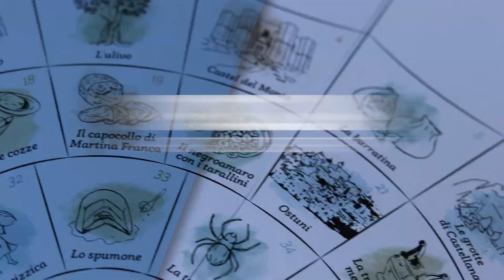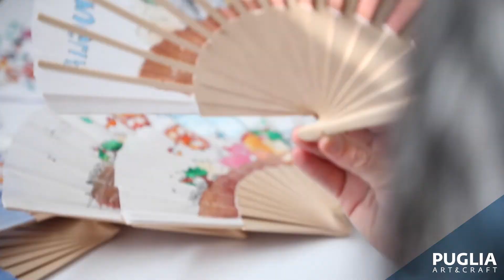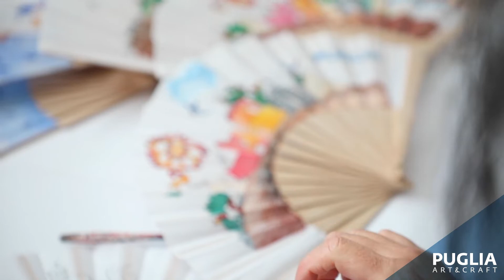Puglia Art&Craft | Valentina D'andrea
🎨"Essere artigiano in Puglia è un grande privilegio." "È un grandissimo laboratorio, è un luogo dagli spunti infiniti, inesauribili. Le nuvole sul mare, la frittura del pane, piccole cose che diventano scintille di magico"

🖌️Valentina D'andrea è una scenografa e illustratrice che adora raccogliere l'anima e lo sguardo di un luogo per trasformarli in arte.
Come ha fatto per Puglia Art&Craft, il progetto di Pugliapromozione che mostra e racconta il territorio attraverso una collezione di oggetti realizzati a mano da artigiani e artisti pugliesi.